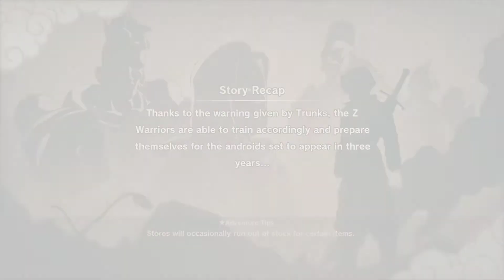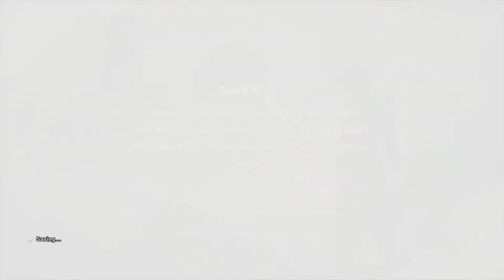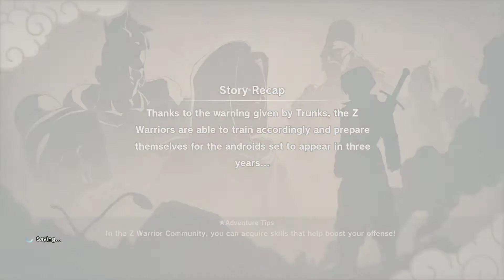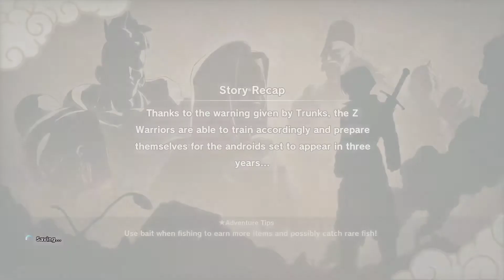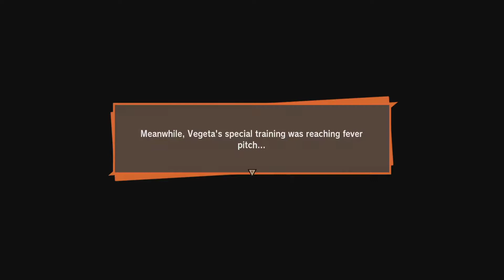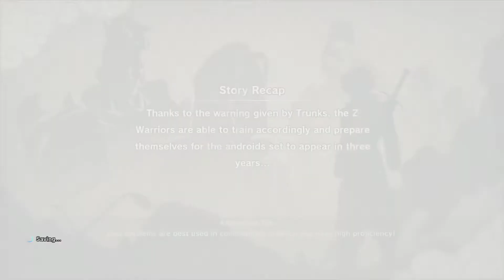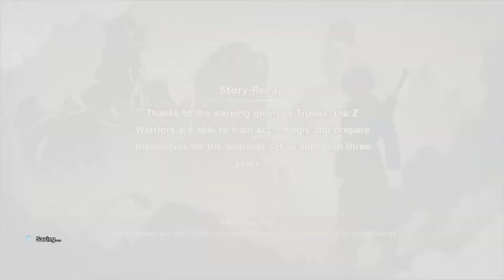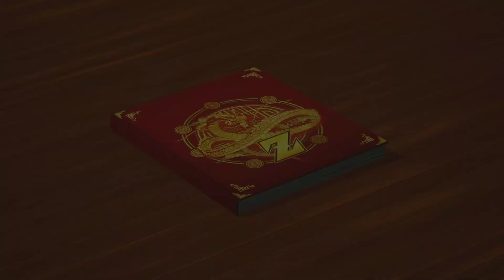Dragon Ball Z: Kakarot - Walkthrough part 18 - No Commentary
Gameplay
Walkthrough part 18
Playthrough
let's play
No Commentary